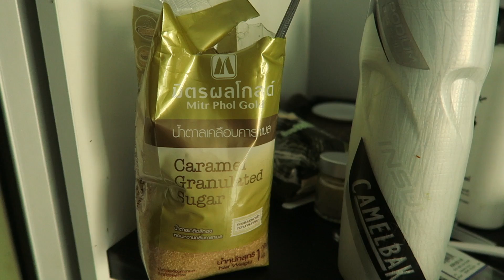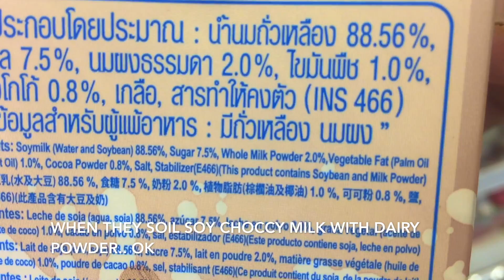What I Ate Today In Rayong, Thailand | Raw Till 4, Vegan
FOR MY RECIPE & MEAL PLAN EBOOK + ONE ON ONE COACHING GROUP